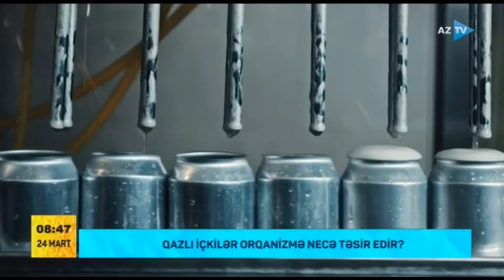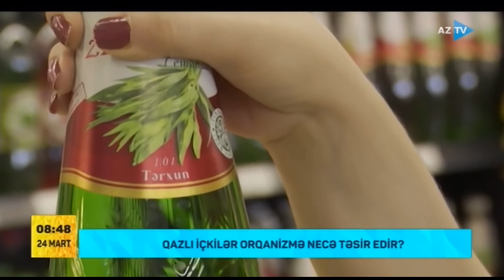Qazlı içkilər orqanizmə necə təsir edir?